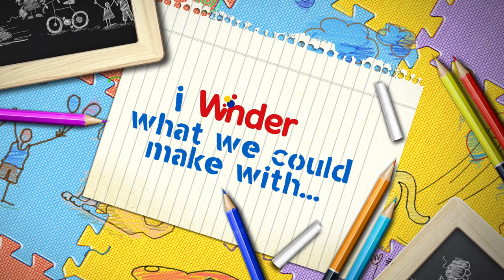Crafter's Corner - Cardboard Box Hockey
StayAtHome and play foosball.

Make your own cardboard box hockey game in this week's Crafter's Corner presented by Wonder Bread Canada.